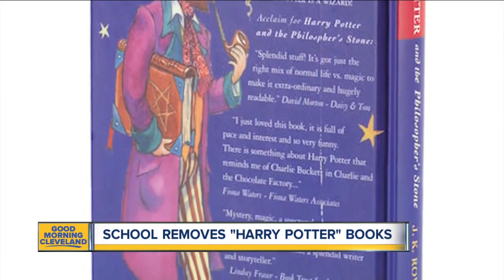School removes 'Harry Potter' books from its library